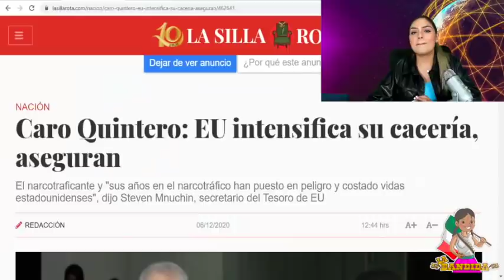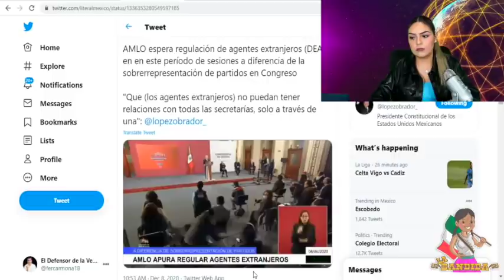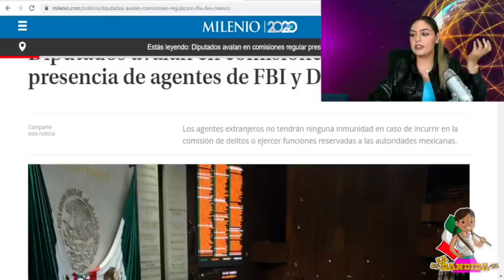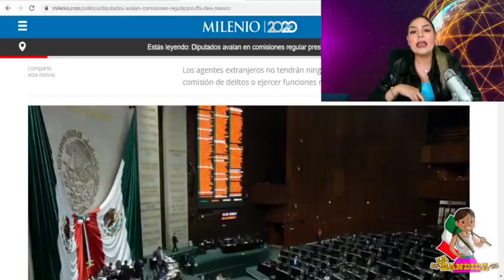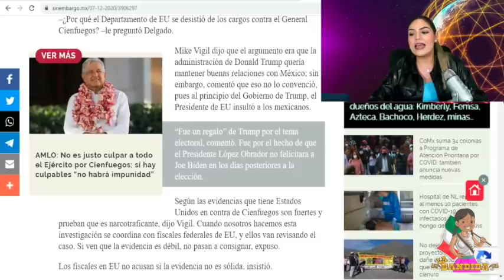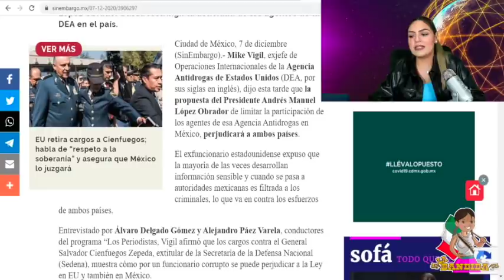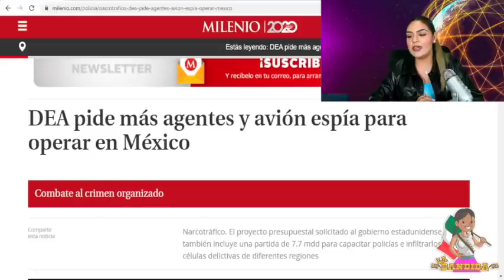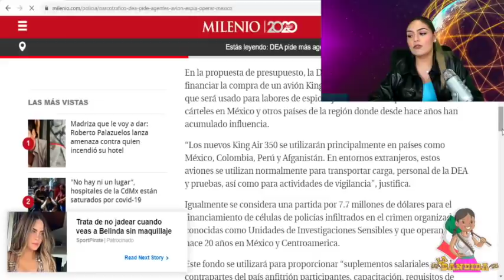Biden Se La Sentencia a AMLO y Manda Aviones yMás Agentes Especiales a Mexico!!Quiere Tener Control!